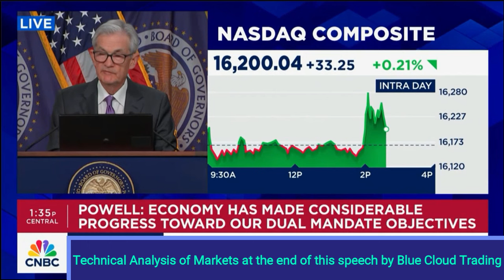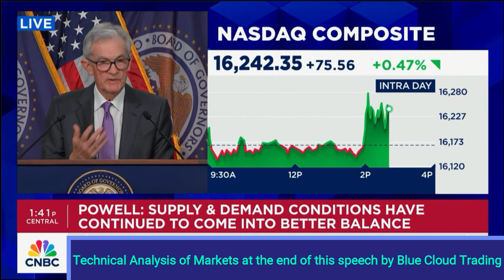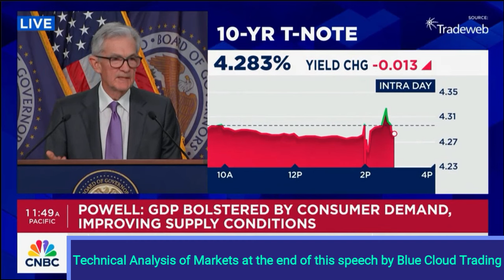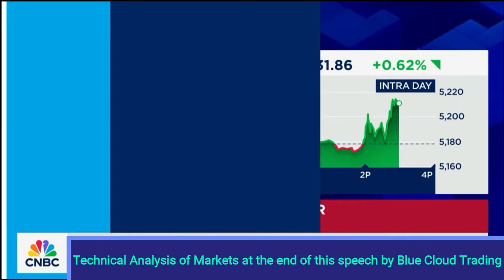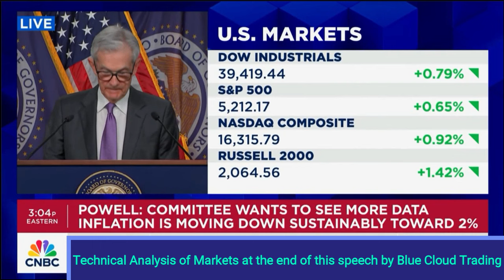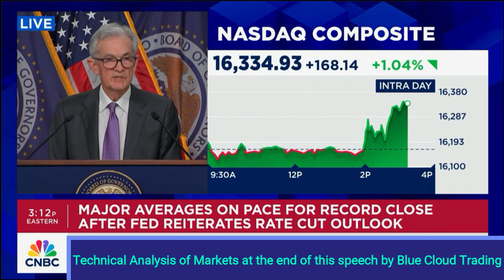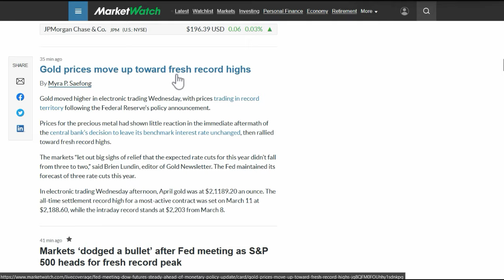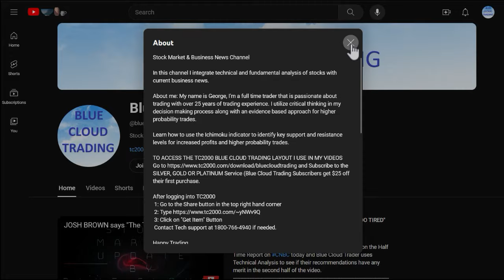FED CHAIR Wednesday March 20th Speech. POWELL ON INTEREST RATE DECISION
Full Fed Chair Powell Speech and questions by media + Technical Analysis of how the markets performed after the speech by Blue Cloud Trading

TO ACCESS THE TC2000 BLUE CLOUD TRADING LAYOUT I USE IN MY VIDEOS

If you run into any questions contact TC2000 support at 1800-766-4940